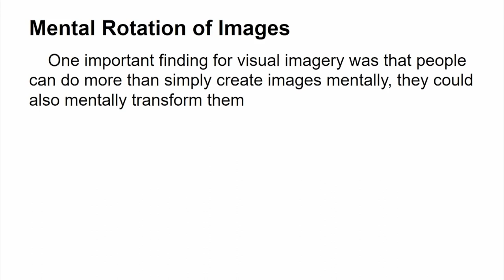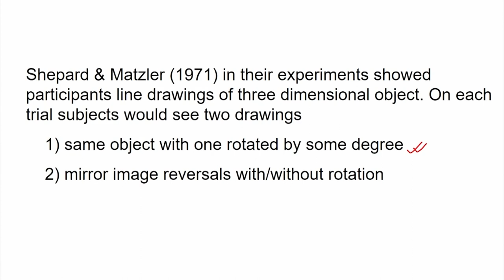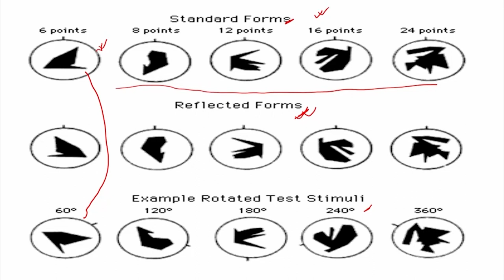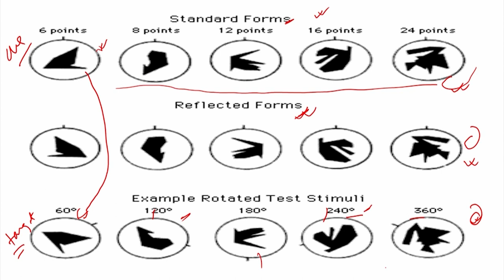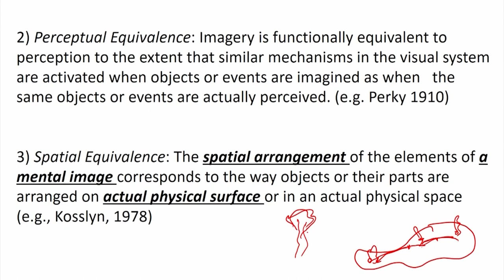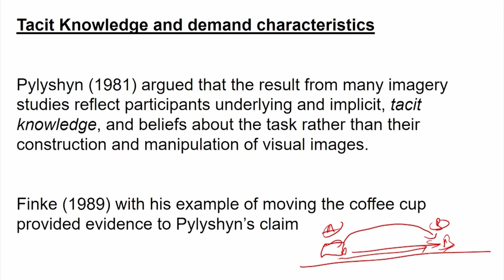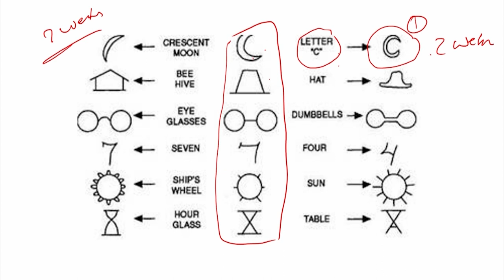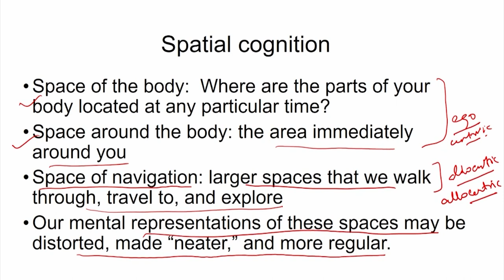Object Transformation in Visual Memory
Subject : Psychology
Course Name : Introduction to Cognitive Psychology